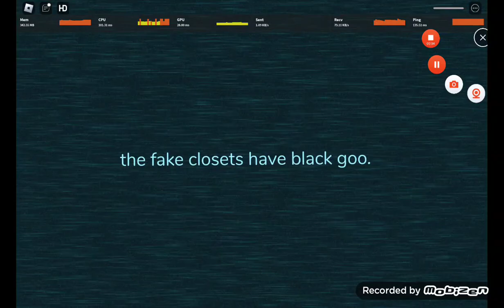guiding light- Wydm???